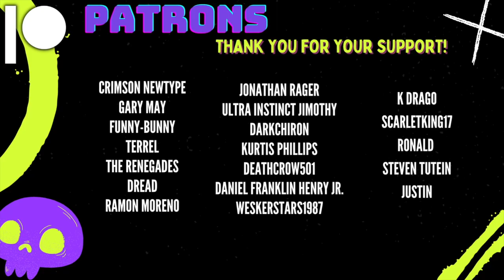Angry Cop Intentionally Crushes Man's Legs @JamesFreeman1 | HatGuy & @gnarlynikki React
Live streams:
Gaming, crafts, hanging out - Monday & Thursday 6:30-8:30 EST (Youtube & Twitch)
Live Stream Reactions - Friday 2:30 PM EST (Twitch)